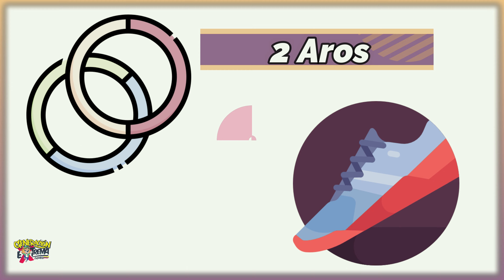Juegos para niños | Zapato volador | Generación Extrema Colombia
Esperamos que disfrutes de nuestro canal de YouTube.

Si tienes alguna pregunta o deseas conocer más sobre nuestro ministerio infantil en todo el mundo, visítanos en:
Si buscas herramientas para niños, ideas creativas u otros materiales, regístrate en nuestro portal: